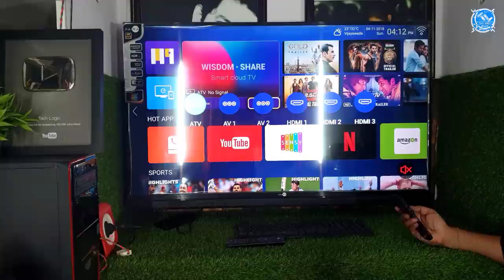Daiwa 4K UHD 49inches Android Smart TV Full Review: Pros and Cons